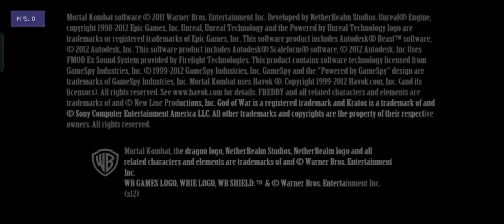Mortal Kombat | Vita3K V8 | MediaTek Helio G99 (8/128)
Emulator APKs, Game Updates, Save Data, Shader Cache

V8 IS TRULY AN UPDATE OF ALL TIME.
OVERLAY FIX, FMV CUTSCENE FIX, MOTION SENSOR SUPPORT, REWRITE TEXTURE CACHE, AND GAMES SHORTCUT.

Game is now PLAYABLE at 1x resolution with minor issue.

Vita3K Android IS STILL ON EARLY RELEASE (OFTEN CRASHING/FORCE CLOSED) AND ONLY A FEW GAMES IS PLAYABLE WITH MINOR GRAPHICAL ISSUES , CHECK COMPATIBILITY LIST ON THEIR WEBSITE AND ALSO PAY ATTENTION TO TITLE ID / REGION RELEASES BECAUSE DIFFERENT REGION MEANS DIFFERENT PERFORMANCE AND BUGS

NOTE !
- FSR and OpenGL is not working on Helio Mali GPUs (black screen)
- Don't forget to reboot / restart the app after changing the settings
- Use X-plore file manager to extract the shader cache and move it to Android/data/org.vita3k.emulator/files/cache/shaders
- Rename the folder to your's TitleID or just copy the content inside of it if your game is different region releases

Mortal Kombat (1.00) [PCSE00023]
Emulator Settings
[GPU]
Backend Renderer : Vulkan (Recommended)
Renderer Accuracy : Standard
Screen Filter : Bilinear
Internal Resolution Upscaling : 1x (960x544/540p)
Anisotropic Filtering : 16x
Memory mapping method : Double buffer
[Emulator]
Performance Overlay : ✔
Detail : Minimum (FPS)

Test Device :
Realme 10 (8/128) Rush Black
RMX3630 / MT6789
Realme UI 3.0 Android 12 (RMX3630_11_A.30)
25°C Room Temperature

Antutu Score
387836 Overall Score
107369 CPU Score
91589 GPU Score

2 x Cortex-A76 up to 2.2Ghz
6 x Cortex-A55 up to 2.0Ghz
5W TDP
Mali-G57 MC2 (Valhall)
1100 Mhz GPU Frequency
2 Execution Units
32 Shading Units